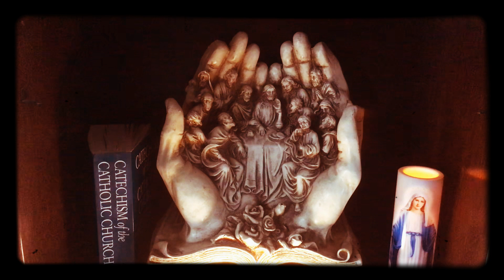La moralidad de las pasiones, numeral 1762 al1775 catecismo de la iglesia católica